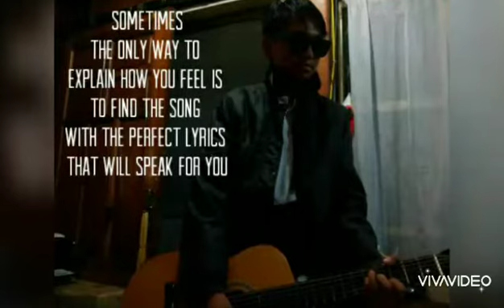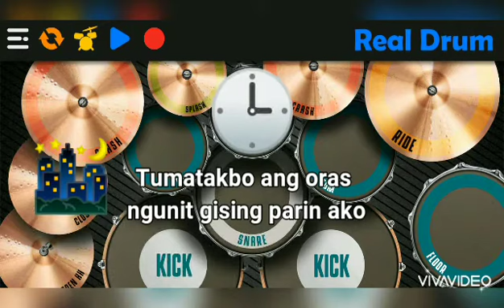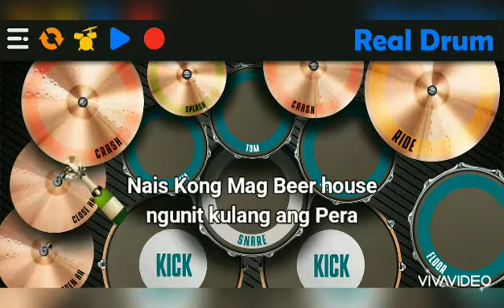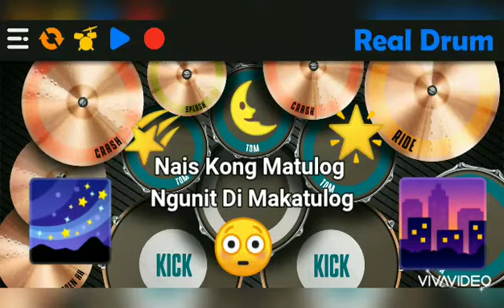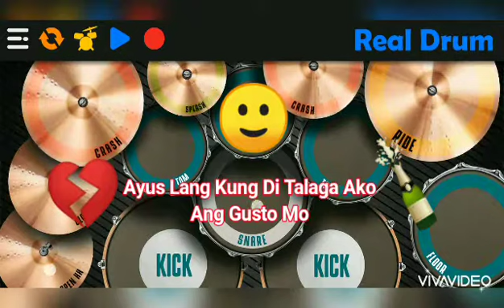Ayos Lang - Siakol with Lyrics ( Drumpad Cover )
sorry i got emotional with this one 😅
medyo fresh pa kasi, actually on going pa sya. So if you hate drama just disregard it, anyway Enjoy Guys! 😎🤘🥁

little drummer boy project 🥁